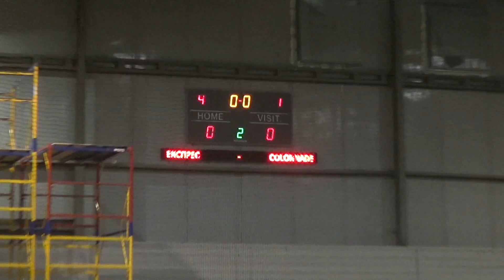Бизнес Лига 2018-2019 | 3 тур КЛ | Вся Игра | ЕКСПРЕС 0-0 COLONNADE